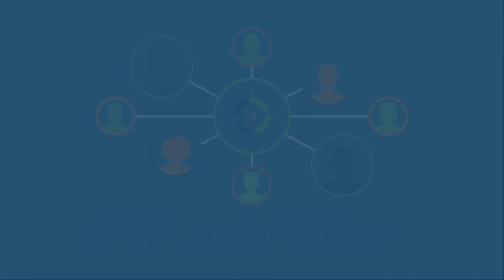Volatility of the Markets and Our Emotions (Episode 45)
Check out the latest episode of The TradeHacker Mindset! In this episode, we'll be discussing the volatility of the markets and our emotions.

Cheers!

YouTube.com/navigationtrading
Facebook.com/navigationtrading